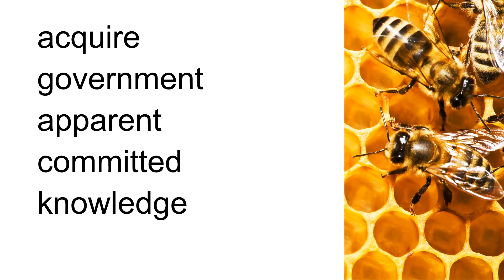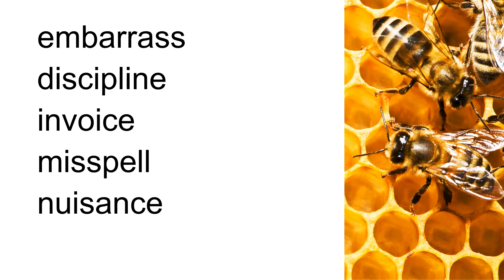Spelling Bee - Intermediate 5